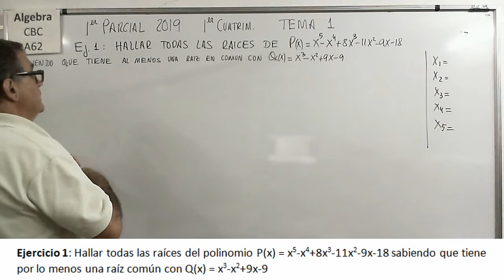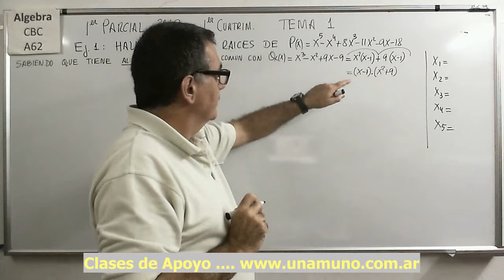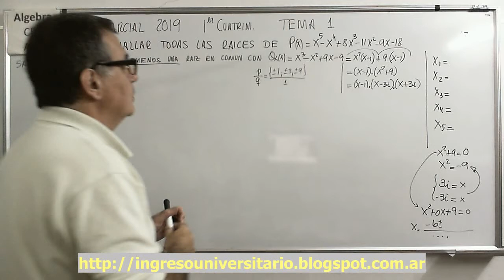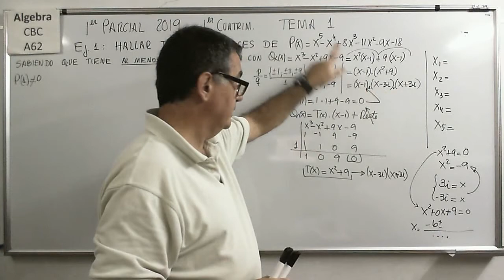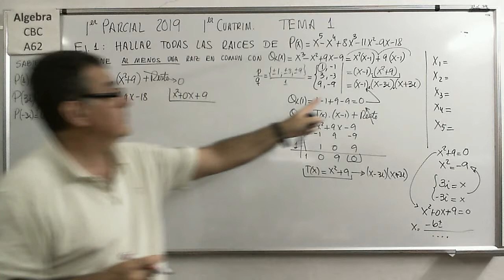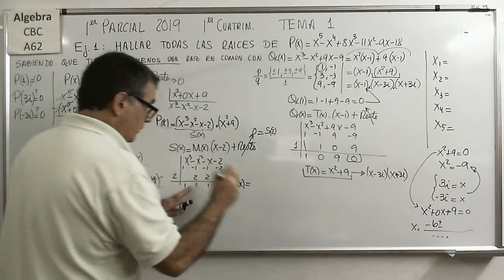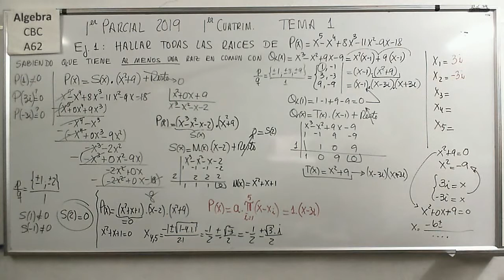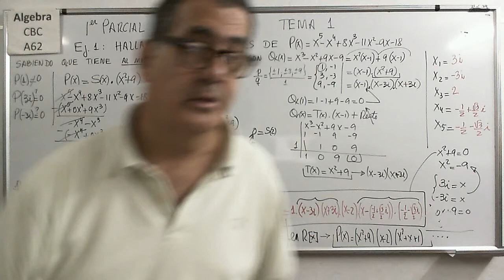Ejerc 1 Tema 1 parcial A Polinomios ALgebra CBC A62 Primer Parcial Primer Cuatrimestre 2019